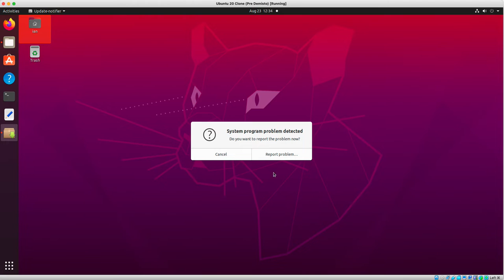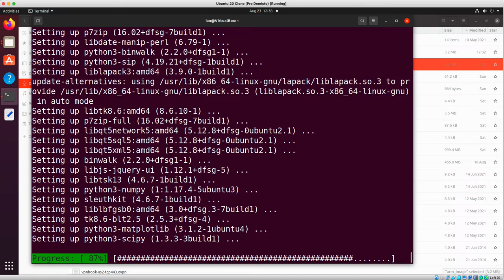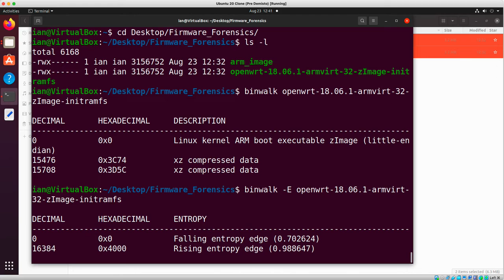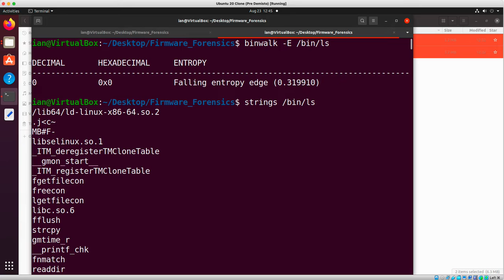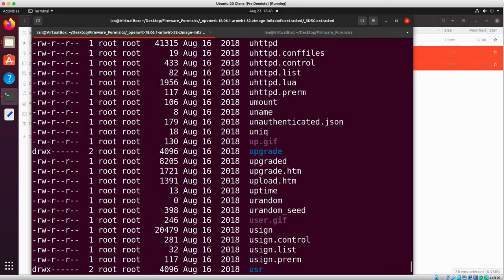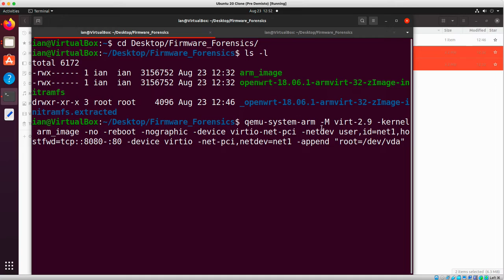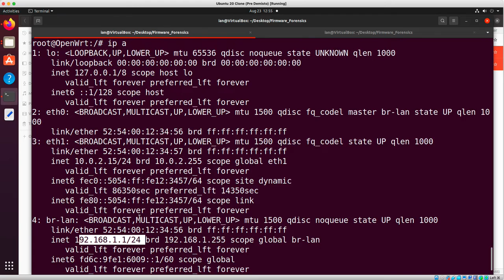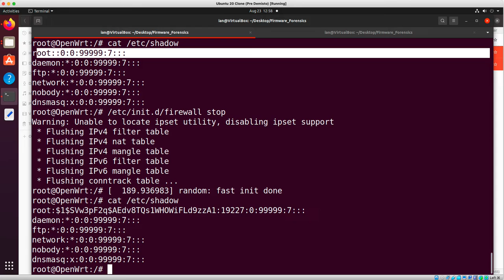Unlocking the Secrets of Firmware with QEMU and Binwalk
In this video, we're going to be exploring the world of firmware with QEMU and Binwalk. We're going to be looking at how to find and extract information from firmware, and also how to use Binwalk to analyse the entropy and analyse the code structure.

This video is perfect for anyone who wants to learn more about firmware analysis, pen testing, forensics or anything else related to it. By the end of the video, you will have learned everything you need to start exploring firmware for yourself!